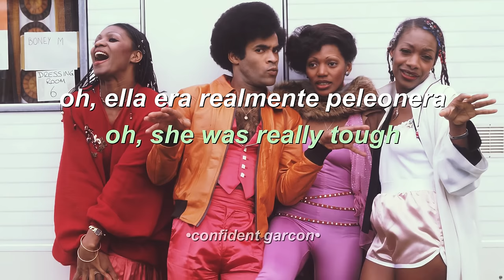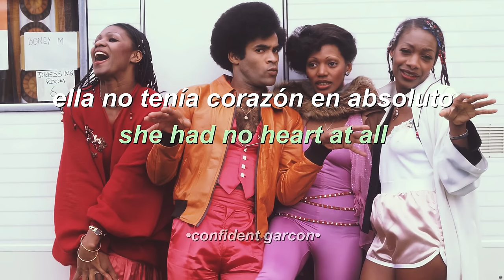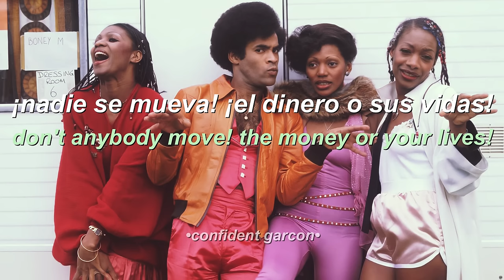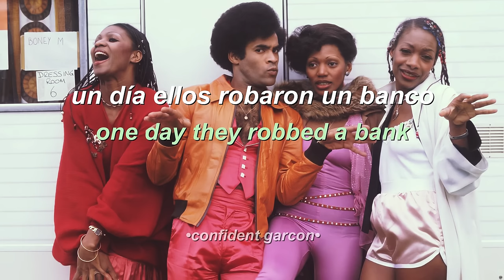Boney M. - Ma Baker (letra en español // lyrics) hq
Ma Baker es una canción interpretada por el grupo disco Boney M en 1977. La canción se refiere a la legendaria criminal de la década de 1930 Kate "Ma" Barker, pero la letra de la canción no es verídica.
La canción ha sido interpretada por otros artistas, como Banda R-15, Knorkator y Milli Vanilli. Cabe mencionar que hubo otras dos interpretaciones, de los grupos mexicanos El tren y Banda macho, que ocuparon los primeros lugares de las listas de éxitos en 1978.
Con una estructura similar al sencillo Daddy Cool de Boney M. con el mismo truco de percusión, voces de respuesta alternadas, una parte media hablada, la canción se abrió con un gruñido.